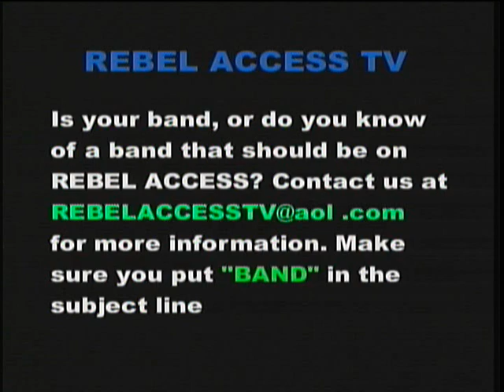Rebel Access tv interviews Opeth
REBEL ACCESS tv presents an exclusive interview with frontman Mikael Åkerfeldt. From the Swedish progressive metal band from Stockholm, Opeth. Rebel Access tv is requesting that any comments are kind as these hosts are not professionals. They are sometimes just picked out from the general audience crowd. They have no idea they will be interviewing the band when they attend the show. That is what makes it more fun for everyone involved and sets us apart from those who take life so seriously. Rebel Access is a loosely formatted raw and fun show with basic easy pre written questions for the performers and the nervous host of this episode. Most on camera interviews are spur of the moment, and many factors go into one actually taking place. All camera work and editing by Riley This episode previously aired in both the Chicago and Arizona area. That REBEL ACCESS tv is IN YOUR FACE!!